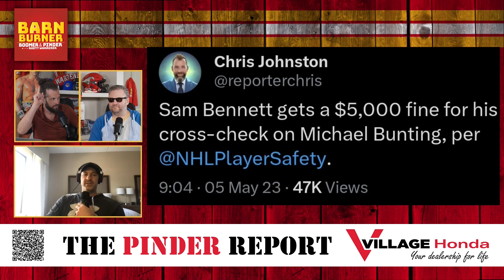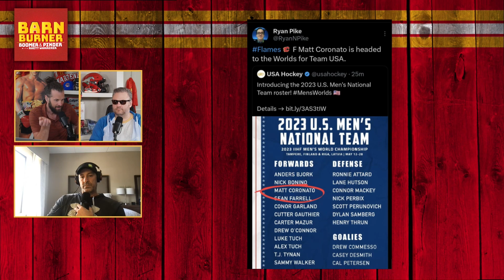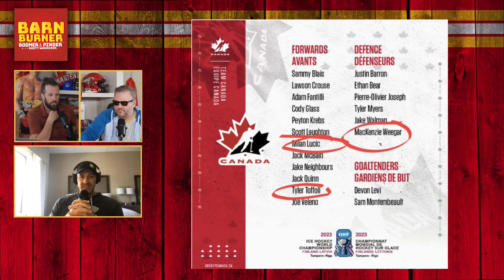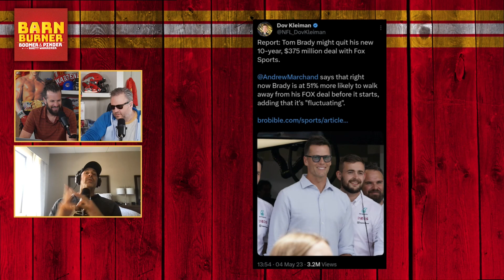Troy Stecher Is A Darryl Sutter Guy | The Pinder Report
The Pinder Report | Friday, May 5th, 2023